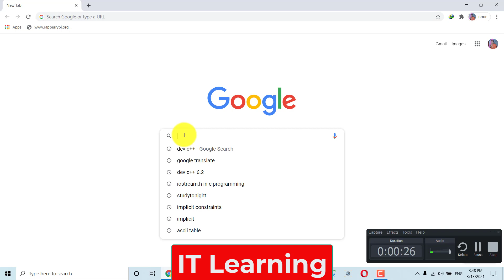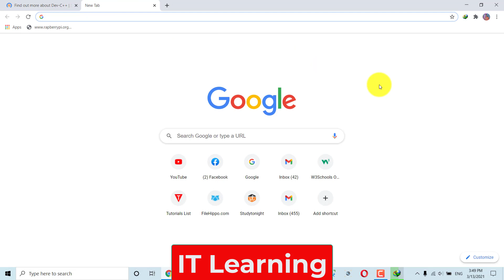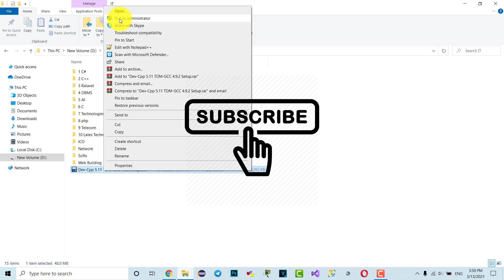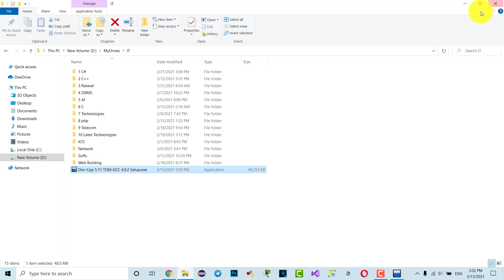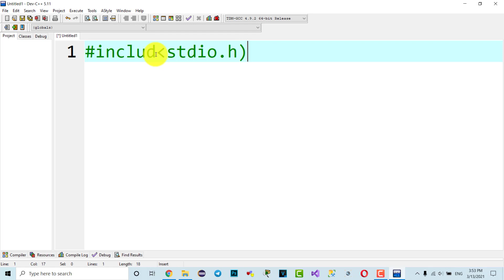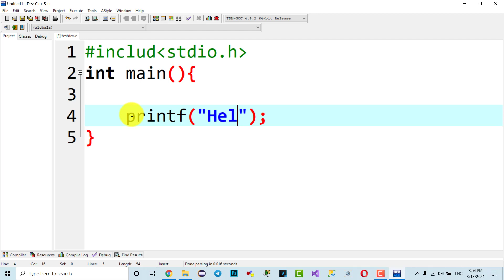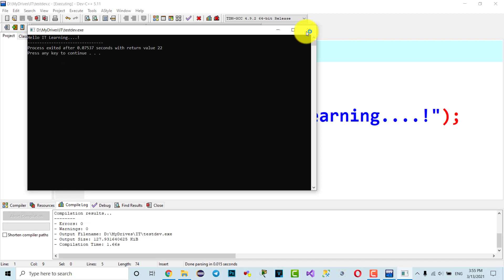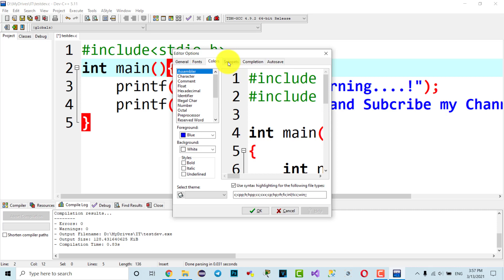How to download and install Dev | [Speak Khmer]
How to download and install Dev-C++ the latest version 2021